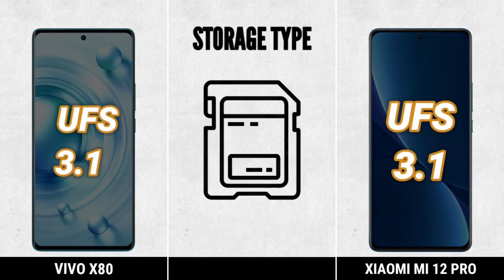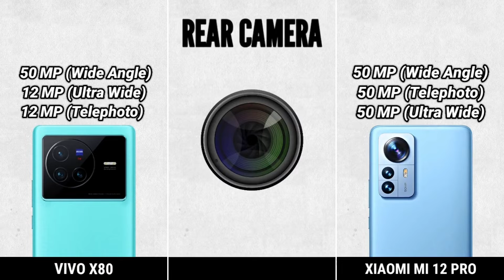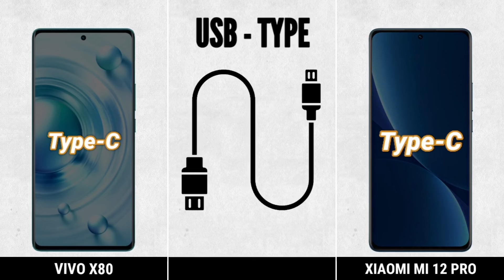Vivo X80 VS Xiomi 12 Pro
|| Full Comparison Of vivo x80 vs xiomi 12 pro || vivo x80 vs xiomi 12 pro review

In This Video We are Comparing vivo x80 vs xiomi 12 pro Which Is Best phone.